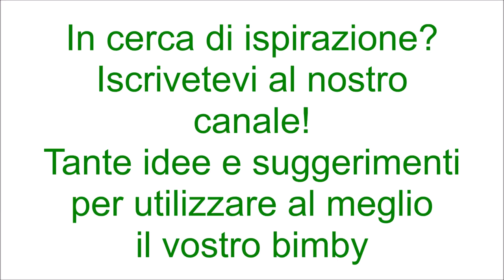Treccia di pan brioche alla nutella per bimby TM6 TM5 TM31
Ingredienti:
550 g di farina di tipo manitoba
15 g di lievito di birra fresco
250 g di nutella
50 g di olio di semi di arachidi
80 g di zucchero semolato
250 g di latte
granella di nocciole q.b.
1 uovo
10 g di sale
10 gocce di aroma di brioche o aroma di arancia
1 tuorlo e latte q.b. per spennellare